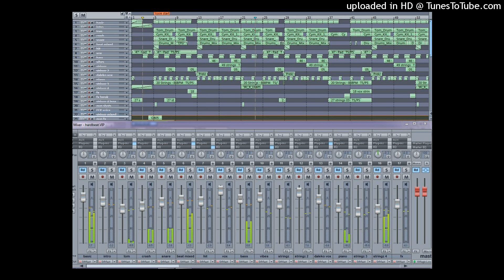FL Studio 20 - Gotta Love It Type Beat